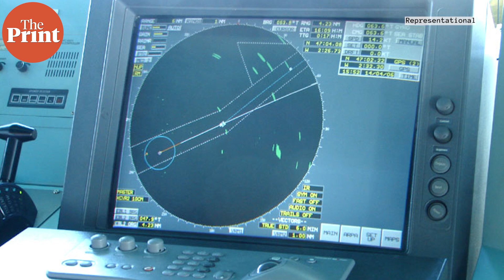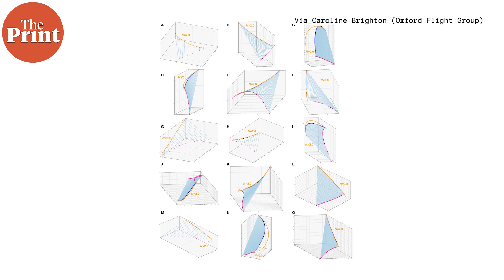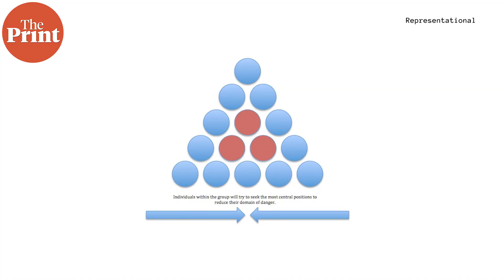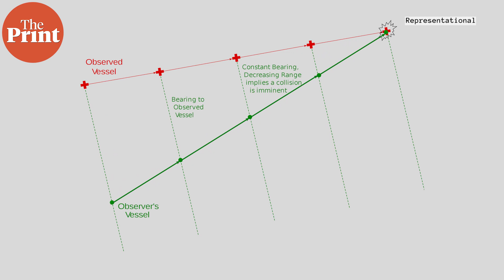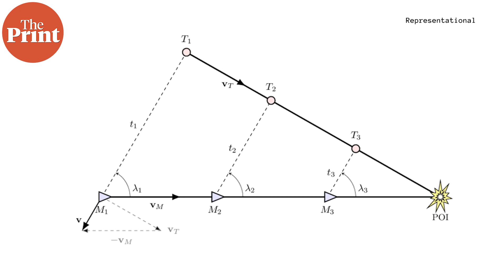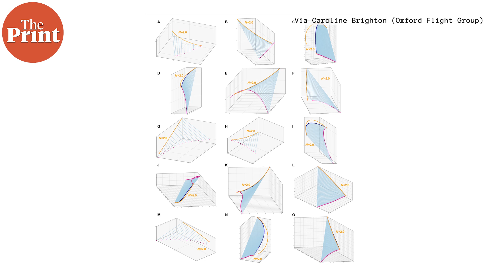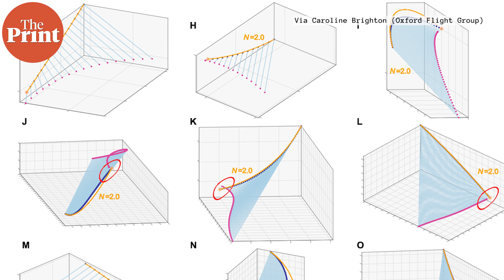Hawks use navigation geometry to avoid confusion effect when hunting dense swarms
Large groups of animals are thought to have enhanced protection from predators because of the ‘confusion effect’, which theories that predators cannot successfully target individuals in a dynamic group without experiencing sensory overload. However, raptors and birds of prey still hunt swarms of bats and manage successful but precise kills. New research from Oxford explains the physics behind how hawks hunt visually when they aim to pick prey from a swarm of bats. ThePrint’s Sandhya Ramesh explains.
Sources and supplementary reading:

Brighton et al., Nature Communications (2022). Raptors avoid the confusion effect by targeting fixed points in dense aerial prey aggregations